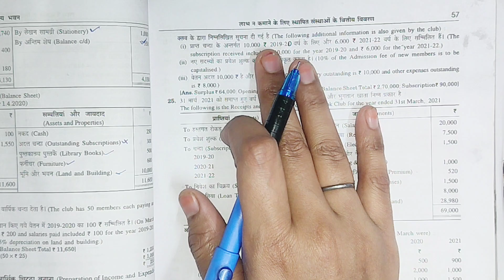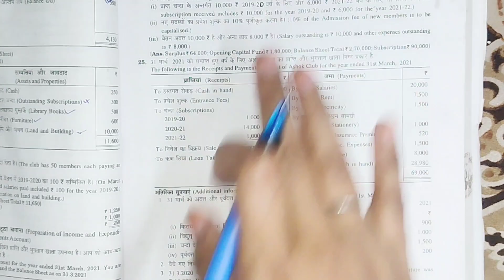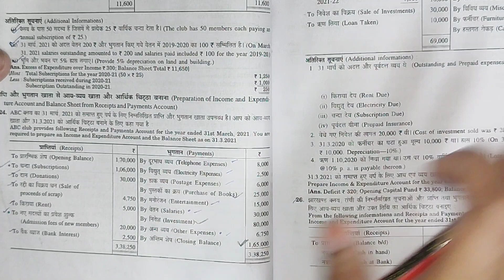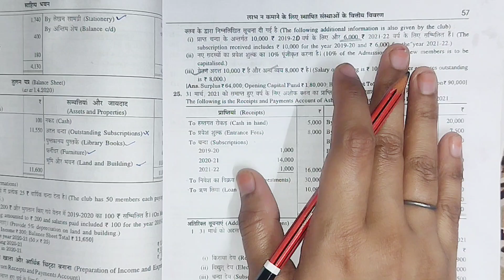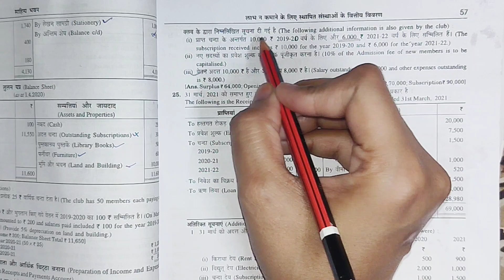|NPO Class 12 question 24| S M Shukla Income Expenditure Account ♎ Closing Balance Sheet